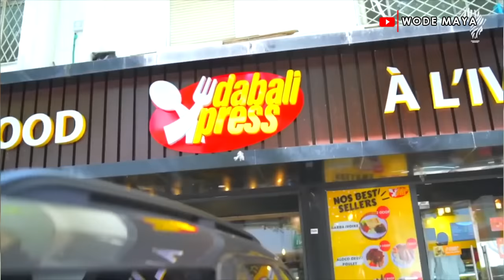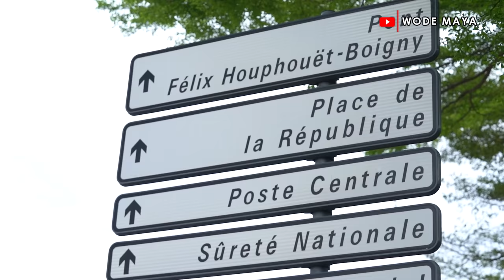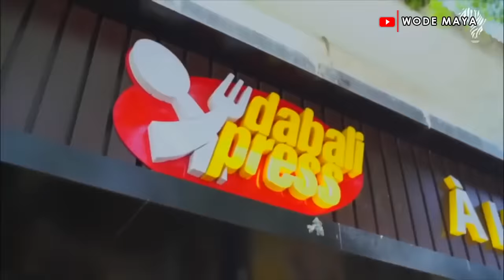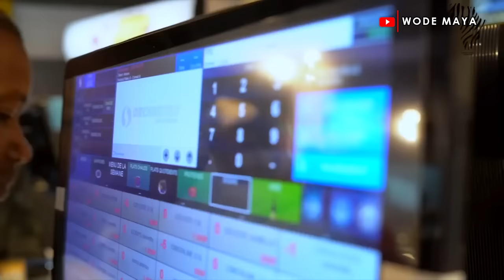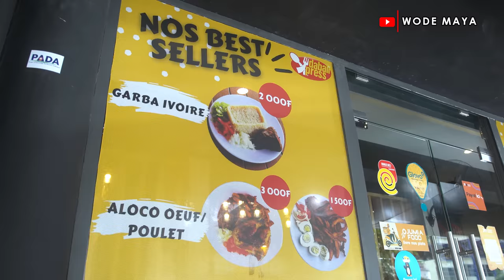He Bought 200 Cars & It’s Feeds 2000 People In Ivory Coast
Check Out Jean Youtube Channel